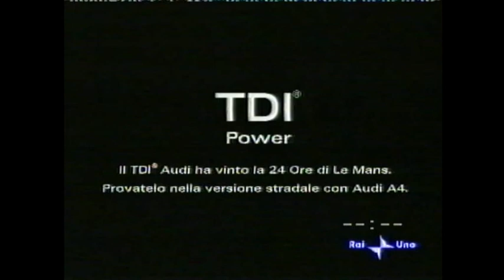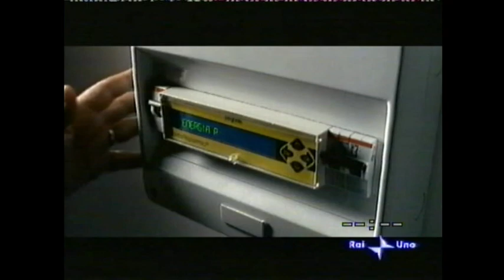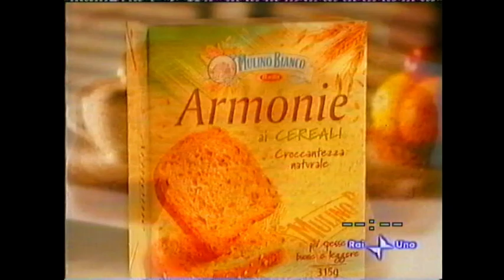Sequenza rai 1 2006/07/09